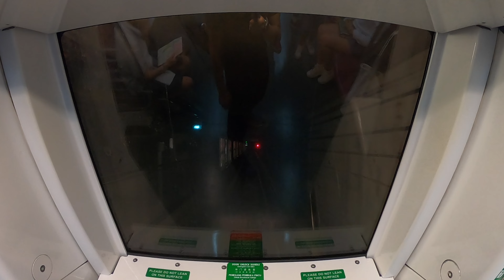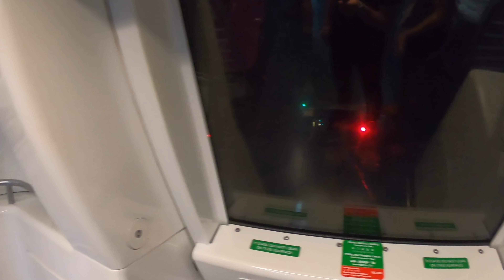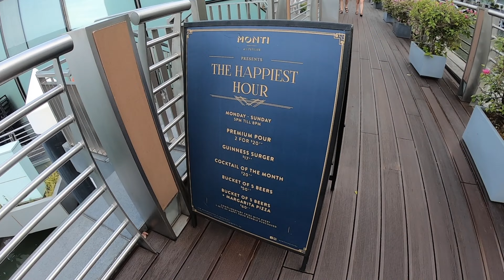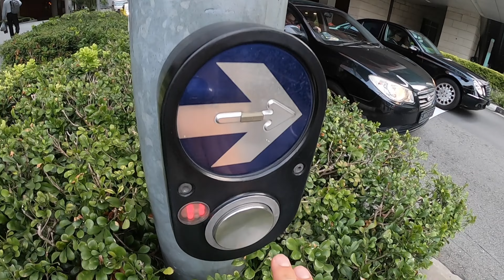【4K】Walking in Singapore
Not a vlog, no intrusive faces or talking. Just me walking around in Singapore

【LINE@】
＠250szfuy

【My Books on Amazon  Kindle】